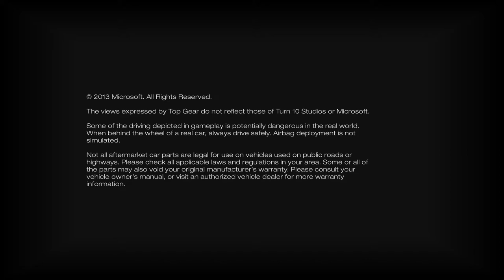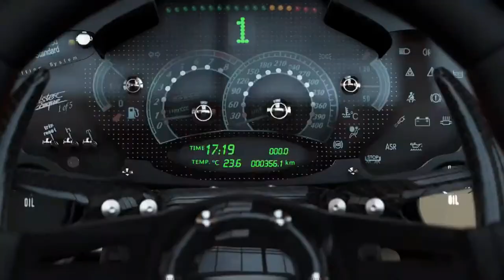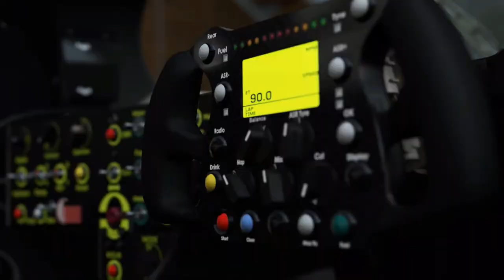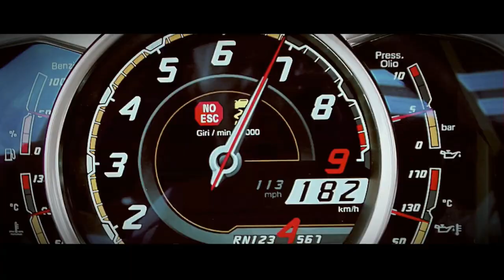Forza Motorsport 5 Replay 2° Road Atlanta Full HD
Un grande ritorno con Forza Motorsport 5 grandi gare e grandi emozioni.